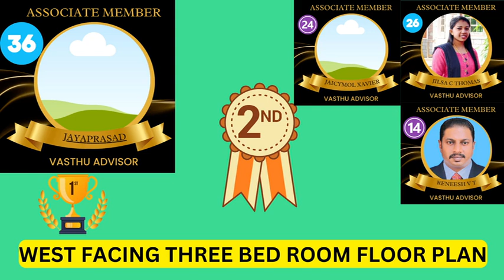West facing 3bedroom House plan, vastu plans malayalam, Vasthu Advisor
Free Join Kerala's First Vastu & Space Optimized Floor Plan Design Live Interactive Master Class (2 HOUR)

NOTE : ONLY ONE TIME : FIRST REGISTRATION & class  പൂർണമായും attend  ചെയ്യുന്ന 20 ആളുകൾക്ക് 15  minute  one  to  one free  meeting (within 7 days) അവസരം ഉണ്ടായിരിക്കും.

Free Register Next Live Webinar

Join this WhatsApp community for free Registration links & Floor Plan Design